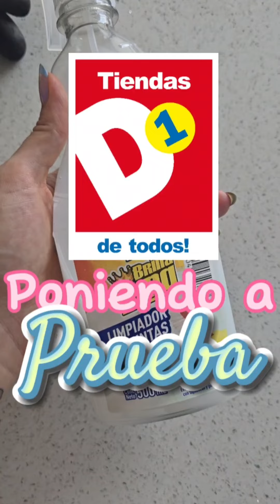Poniendo a prueba el LIMPIADOR de JUNTAS que venden en TIENDAS D1 🤔🫢🧴tiendasd1